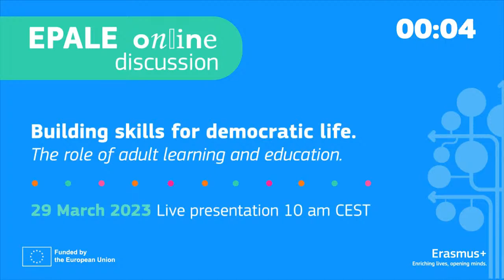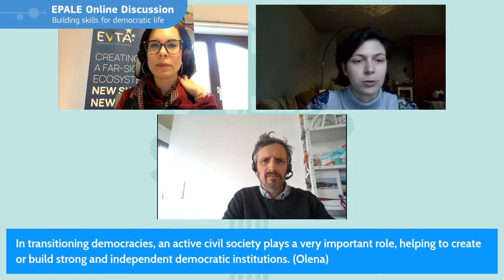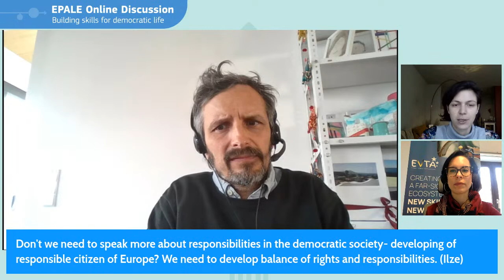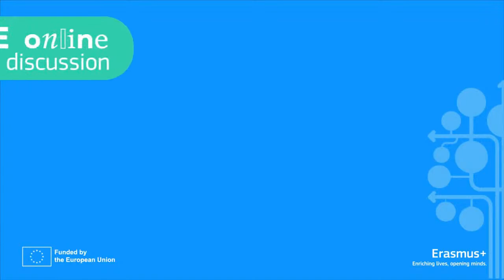EPALE Discussion: Building skills for democratic life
📆 29 March 2023: Save the date for the next EPALE online discussion!

📣 We will discuss how skills, competences and attitudes ultimately enable people to find fulfillment in their lives and adapt to fast-paced changes, together with

🗣 Georg Pirker, President of Democracy and Human Rights Education in Europe - DARE Network
🗣 Giulia Meschino, Director of European Vocational Training Association - EVTA
🗣 Elisa Gambardella, Vice President of Lifelong Learning Platform